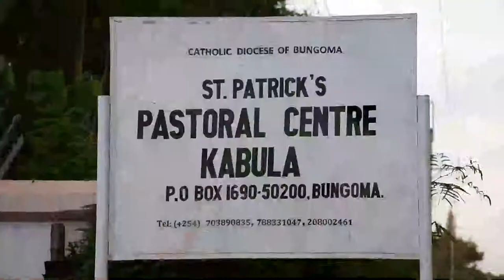The Best of 2020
Tracing your dark moments enables you to grow to realize your dreams. Watch and learn